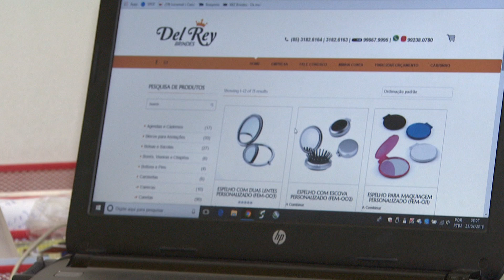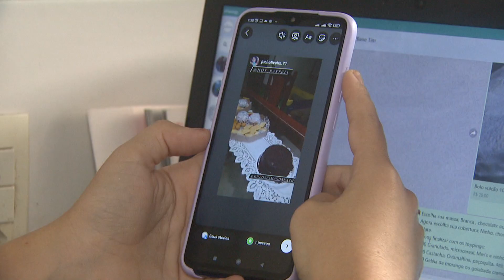Estudantes cearenses irão participar de capacitação no setor de tecnologia da informação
JornaldaTVC | 2ª edição. Cerca de 100 mil estudantes cearenses vão participar de uma capacitação profissional no setor de tecnologia da informação e comunicação através do projeto C-Jovem. A ideia é melhorar a oferta de profissional de TI, entender as profissões do futuro e incluir os jovens nessa área. A capacitação acontecerá de forma conjunta entre academia, Estado e empresas.